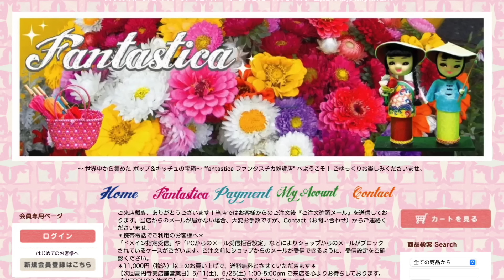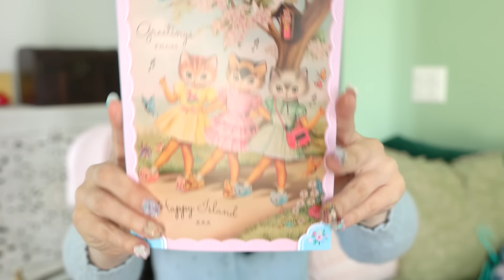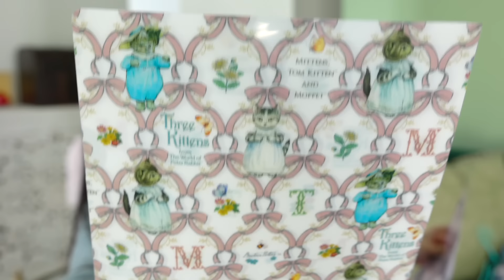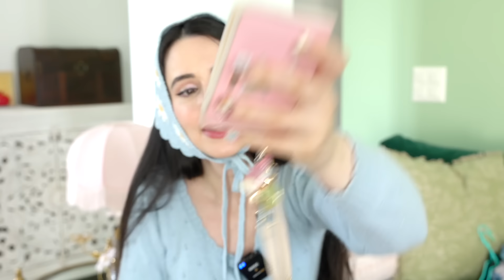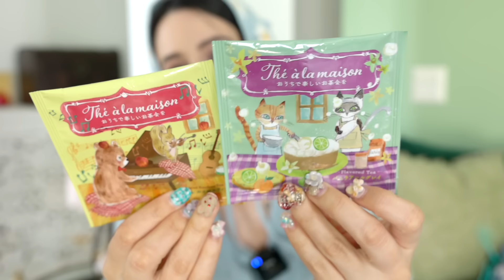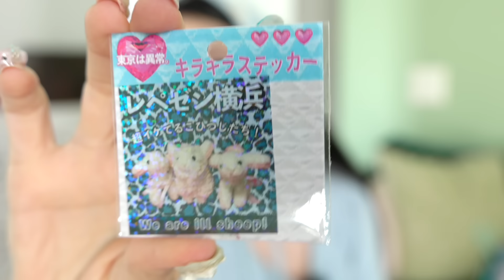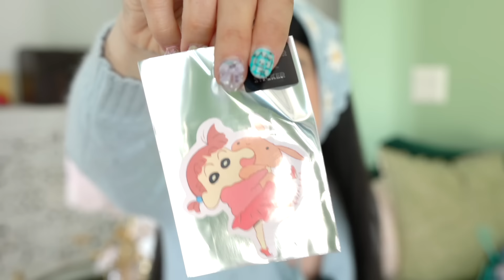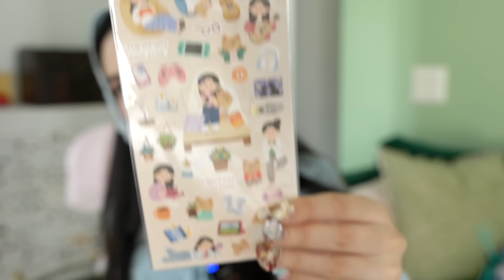Tutto quello che ho comprato in Giappone 🐁🩷🛒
Come al solito in Giappone non mi so controllare, se non altro ecco ben quaranta minuti di video dove vi mostro tutto quello che ho preso!

Vieni in Giappone con me!

🌿🌹 RESOURCES

La mia attrezzatura video
Libri che consiglio

Questo video non é sponsorizzato, tutte le opinioni in merito a eventuali prodotti citati sono mie. Grazie del supporto!